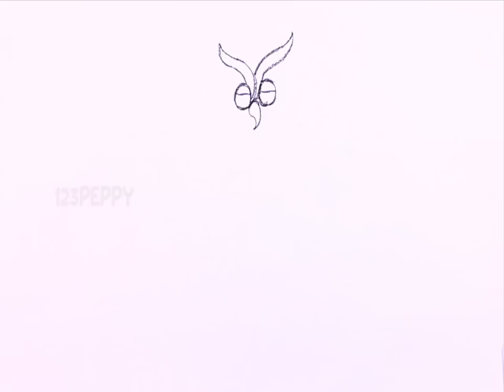How to Draw a Owl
Let us Learn How to Draw a Owl
For Step by Step Guide for How to Draw a Owl